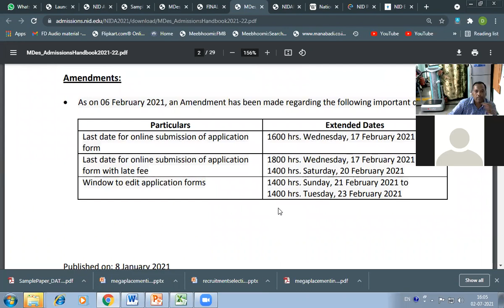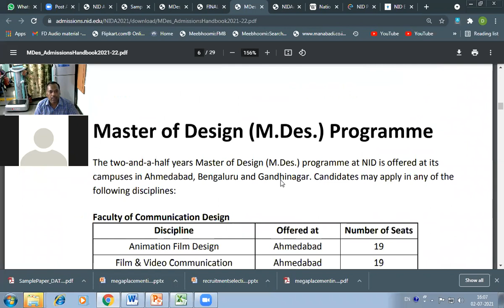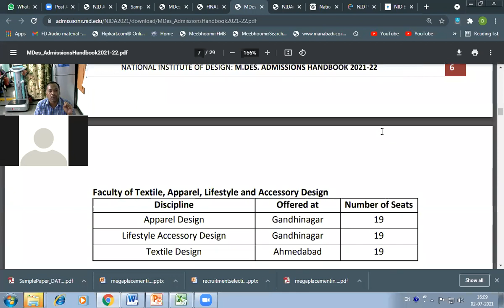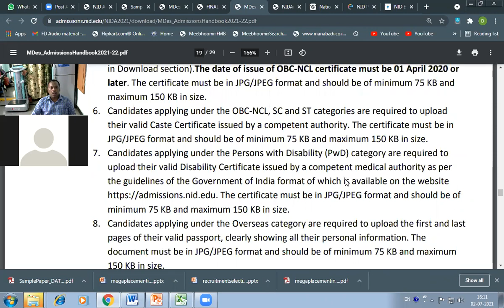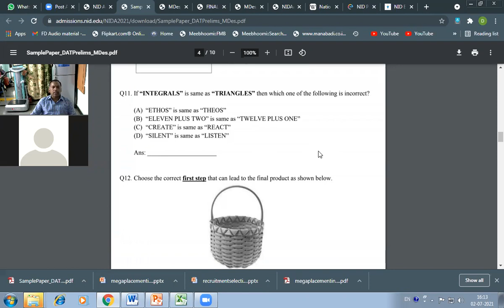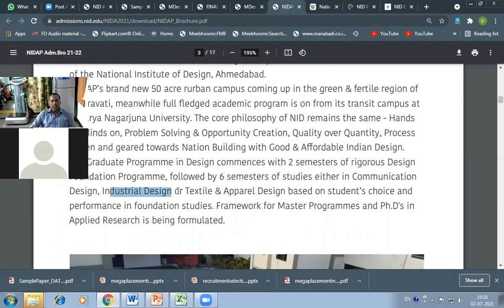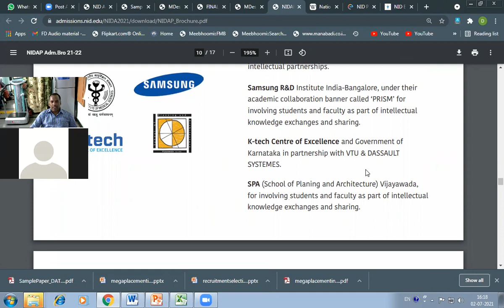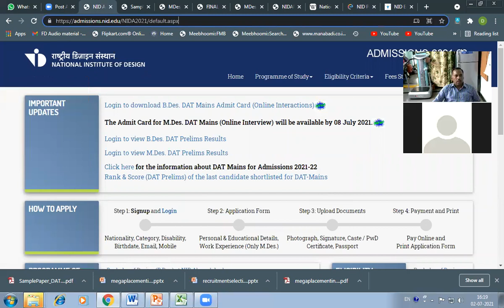Master of Design from NATIONAL INSTITUTE OF DESIGN [Video no.12]